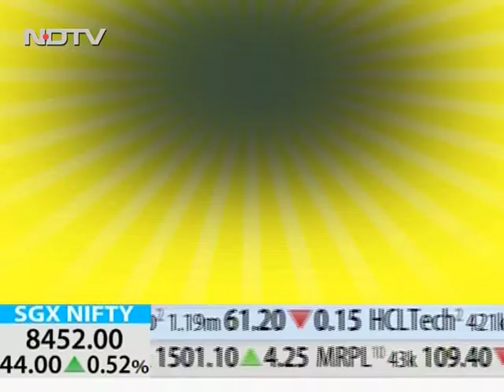Dr. R. S. Hariharan 1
Director, Hariharan Institute of Diabetes & Hariharn Diabetes & Heart Care Hospital (P) Ltd., Chennai